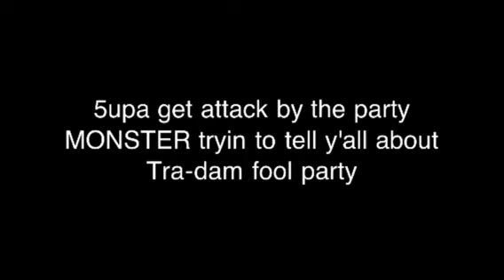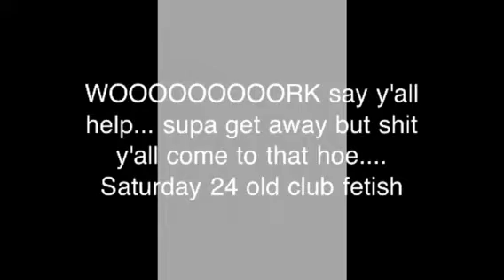5upa get attacked by party MONSTER tryin to tell y'all abou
Woooooooooooork